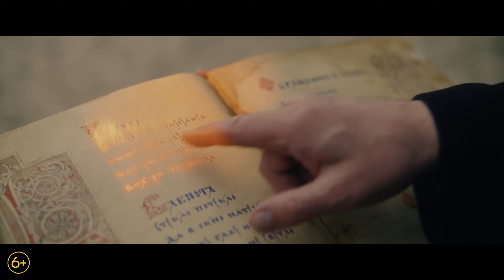Огниво — трейлер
Оригинальное название: Огниво

Страна: Россия
Режиссер: Александр Войтинский
Продюсер: Сергей Сельянов, Антон Златопольский, Александр Горохов
Жанр: фэнтези, приключения
Возраст: 16+
Хронометраж: —

В ролях: Роман Евдокимов, Ирина Старшенбаум, Антонина Бойко, Виталий Хаев, Михаил Трухин, Ян Цапник, Сергей Марин, Ольга Зайковская, Юрий Кузнецов, Ирина Горбачёва и другие.

Слоган: —
Премьера в России: 24 октября 2024, «Централ Партнершип»
Премьера в мире: —
Цифровой релиз: —

Описание: В сказочном царстве солдат по дороге домой случайно находит волшебное огниво и освобождает запертую в нём маленькую девочку Дашу, которую похитил и заколдовал злой Лиходей. Чтобы развеять его чары, солдату придётся отправиться в опасное путешествие.

ivi.ru — переходи по ссылке и получай 40 дней за 0 рублей. Будь внимателен, бонус активируется только по ссылке!